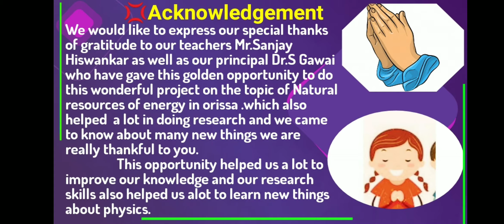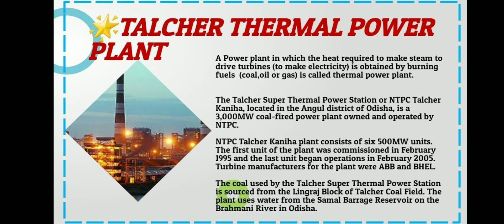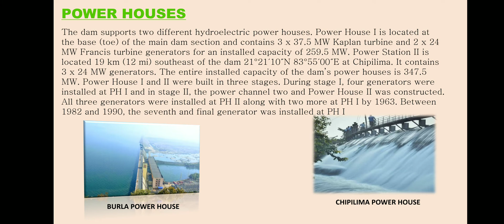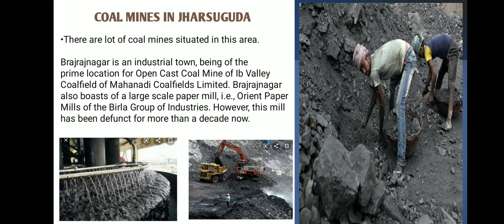ART INTEGRATED PROJECT 🎨🖍️ Topic :- Natural Sources Of Energy in Odisha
NATURAL SOURCES OF ENERGY IN ODISHA
1) TALCHER THERMAL POWER PLANT IN ANGUL
2) HIRAKUD DAM IN SAMBALPUR
3) MINERAL RESOURCES IN JHARSUGUDA
4) SOLAR ENERGY IN BALESHWAR